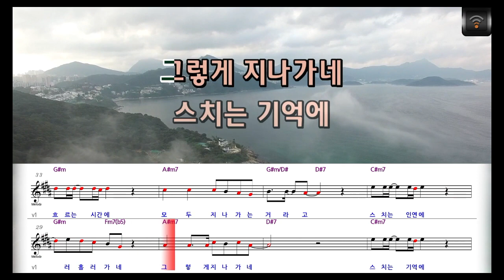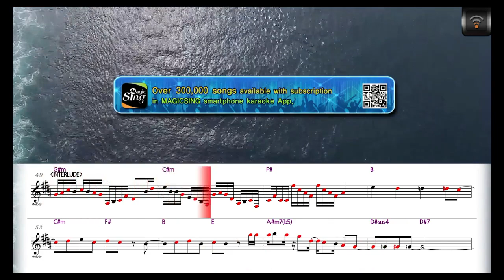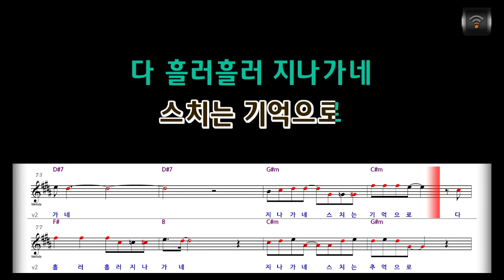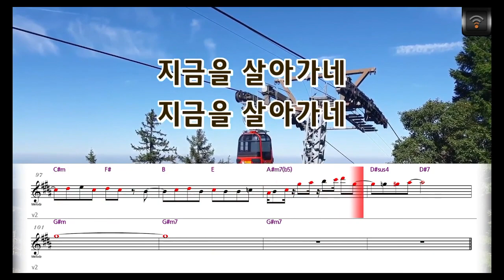[🎙노래방플리] 김수찬 🎶 지나가네 karaoke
🎼전체가사
때로는 용서안되는 일도
부끄러워
꺼내지 못했던 과거도
모두 지나가네
흘러흘러 가네
그렇게 지나가네
때로는 얼굴
붉혔던 일도
낯뜨거워
내색 하지 못한 과거도
모두 지나가네
흘러흘러 가네
그렇게 지나가네
스치는 기억에
흐르는 시간에
모두 지나가는 거라고
스치는 인연에
흐르는 세월에
어차피 다 지나가네
지나가네
스치는 기억으로
다 흘러 흘러 지나가네
지나가네
스치는 추억으로
그렇게 지나가네

누가 내게 말을 했었지
지나 가는것은
그냥 가게 두라고
그리 지나가네
흘러흘러 가네
덧없이 지나가네
스치는 기억에
흐르는 시간에
스치는 인연에
흐르는 세월에
지나가네
스치는 기억으로
다 흘러흘러 지나가네
지나가네
스치는 추억으로
그렇게 지나가네
살아가네
지금을 살아가네
흘러간
지난 일은 잊어버리고
살아가네
오늘을 살아가네
지금을 살아가네
지금을 살아가네